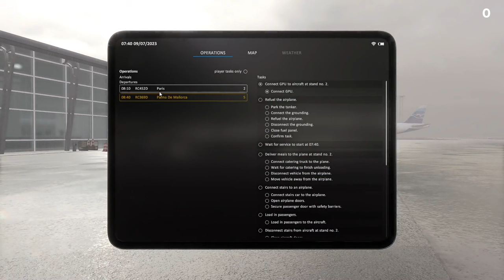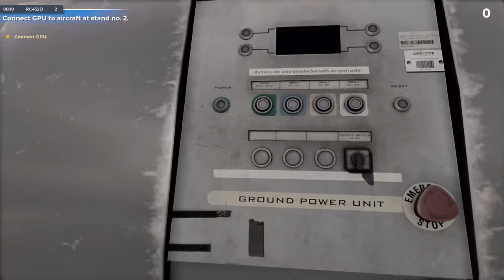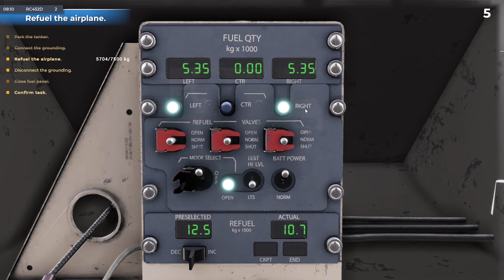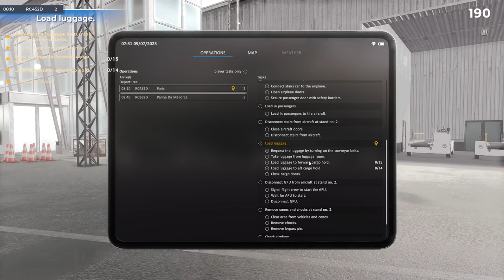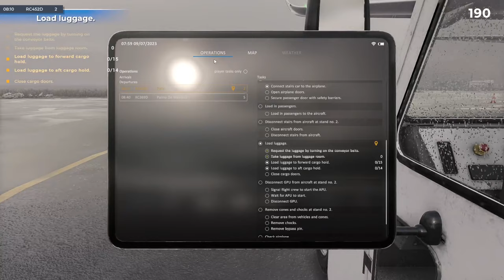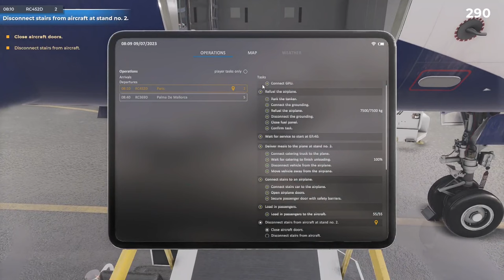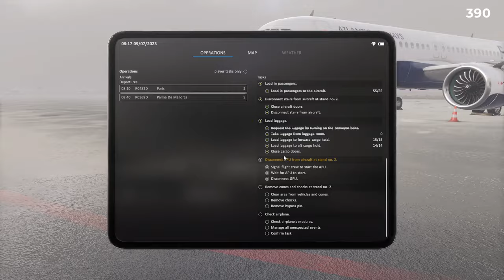Airport Sim - First Look - Vagar Airport - Full Aircraft Turnaround Ground Services - Ep#1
Enjoy many of the accurate in-game tasks developed around documented knowledge and interviews with real-world airport ground handling staff:

Follow me - Aircraft Guiding
Marshalling
Securing an aircraft
Connecting GPU
Fuelling
Handling Luggage
Jetway manoeuvring
Catering...
and more

Storage --
2TB Main SSD
540 GB M2.e ssd
2TB Game Install Drive